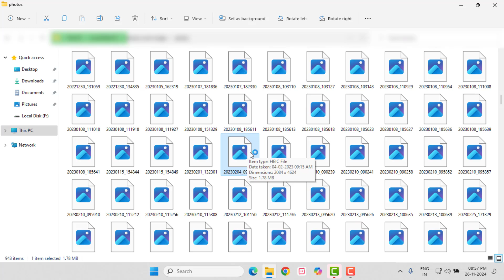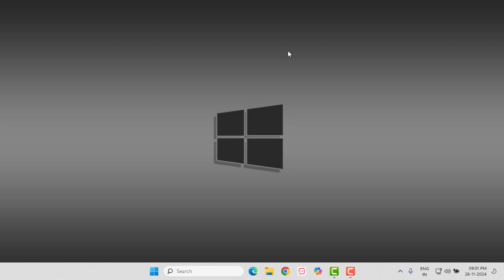How to Fix HEVC Video Extension is Required to Display The File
How to Fix HEVC Video Extension is Required to Display The File on Windows 11/10

Best Recommendations
How to Turn Off Calculator | Calculator Tips & Tricks